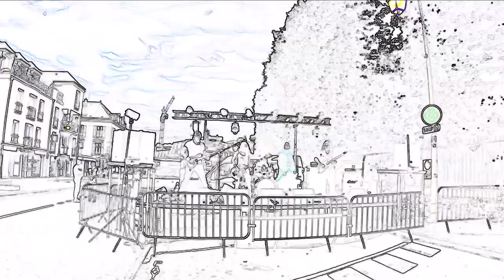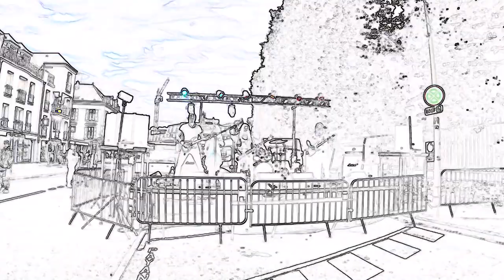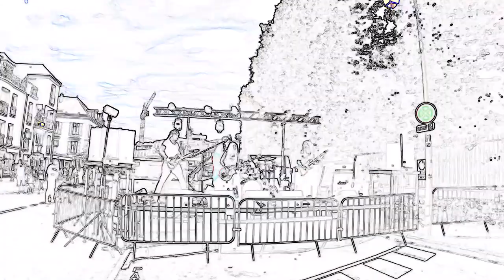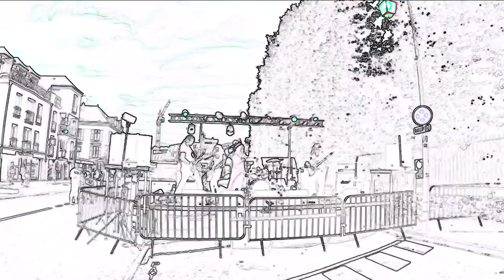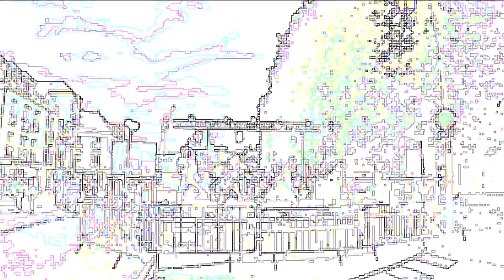ORIONYS Original line-up ILLUMINIGHT live in Rambouillet 2018 - Soft Metal Ballad Music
Sometimes live music is better than recorded music...
Especially when you co-composed it with the soul and know how to play it with your heart !
Session musicians can't replace your "emotional charge"
Close your eyes, listen and feel your inner light.

Illuminight
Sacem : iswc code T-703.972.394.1